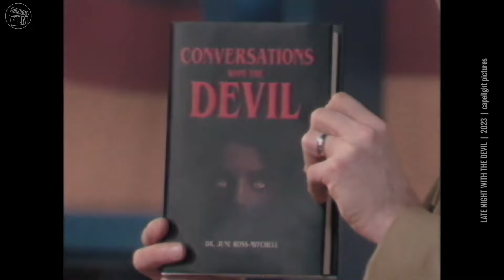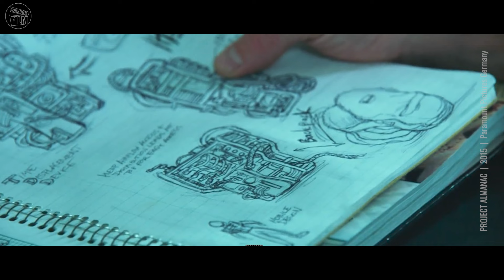Late Night With the Devil Review: Found Footage's coming home?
Berühmter Found Footage-Film mit 17 Buchstaben? BLAIR WITCH PROJECT. Klar. Kult. Hat 1999 einen Mords-Hype ausgelöst – und das alles noch ohne Social Media Plattformen. Jetzt gibt’s wieder einen Hype: Um LATE NIGHT WITH THE DEVIL, den suggerierten Mitschnitt einer Late Night-TV-Show namens „Night Owls“. Was ist dran am Hype? Feiert das Found-Footage-Genre vielleicht gerade seine Wiederauferstehung?

Filminfo:

LATE NIGHT WITH THE DEVIL
Originaltitel: Late Night with the Devil (2023)
Genre: Horror
Lauflänge: 93 Minuten
Cast: David Dastmalchian, Laura Gordon, Ian Bliss, Fayssal Bazzi, Ingrid Torelli, Rhys Auteri
Regie: Cameron Cairnes, Colin Cairnes
Drehbuch: Colin Cairnes, Cameron Cairnes
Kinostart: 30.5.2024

Soundtrack der Woche:

Auch „Das letzte Kapitel der Musikgeschichte“ (so der Untertitel des Films) braucht einen Score: FRAKTUS ist eine Mockumentary über eine fiktive Musikband dieses Namens mit unter anderem Devid Striesow, Rocko Schamoni und Heinz Strunk – und der Soundtrack ist Mirkos Tipp für alle, die über Musik gerne auch mal lachen wollen.

Trailer: Promotional use only. | Trailer property of Universal Pictures Germany, capelight pictures, Senator Filmverleih, AG Flurförderfahrzeuge, Warner bros. GmbH, Fox Deutschland, Paramount Pictures Germany, Constantin Film Verleih, Pandora Filmverleih and StudioCanal Deutschland.